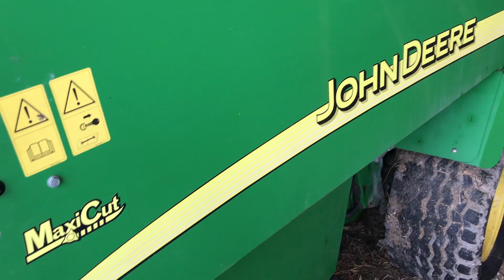Köp Rundbalspress John Deere 678 MaxiCut på klaravik.se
Rundbalspress John Deere 678 MaxiCut

Märke: John Deere
Modell: 678 MaxiCut

Fordonsår: 2006
Chassienummer: CC0678X052551

Vikt: 5500 kg

Utrustning:
- Extra belysning
- Balställare
- 2 meters piick up

Vissa pick up fjädrar samt svep bytt 2018.
Hydraulslangar bytt 2018.

Maskinen är i fungerande skick, normalt slitage för sin ålder. Inga maskinella fel som säljaren känner till.